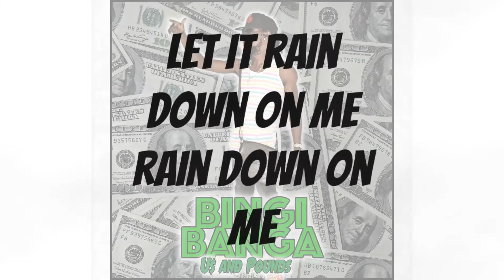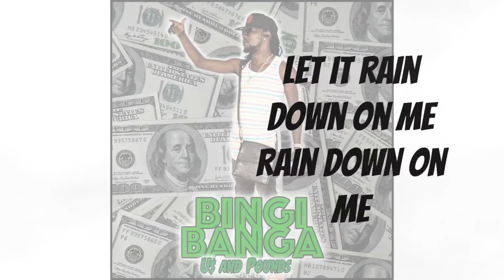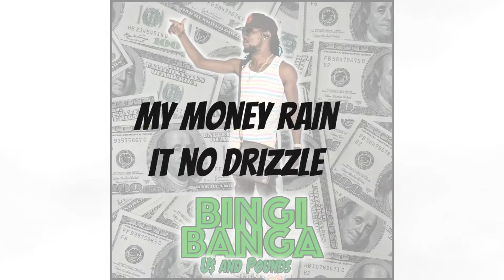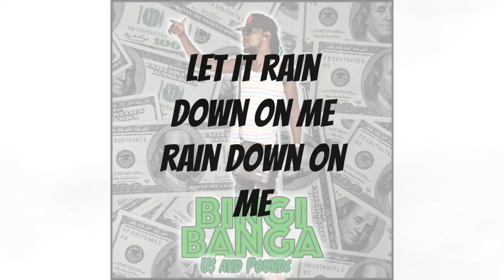Bingi Banga - Us and Pounds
Produced by Pharfar for Food Palace Music